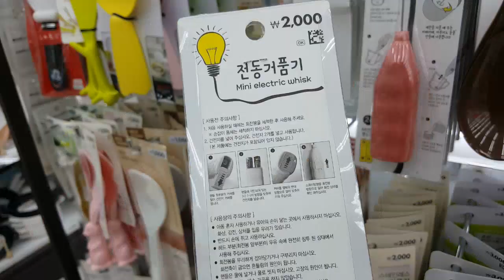[사용후기] 다이소 전동거품기로 우유거품 만들기 (우유거품기)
다이소에서 전동거품기를 착한가격에 구매해서
우유거품 만들어봤어요~^^